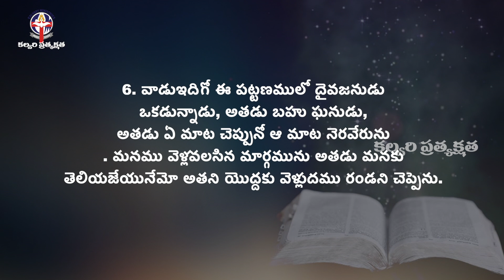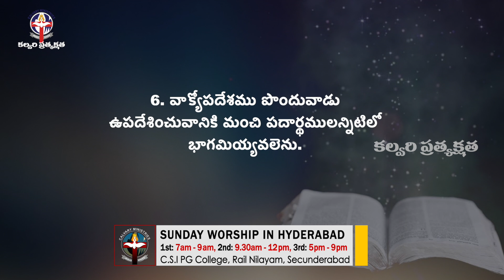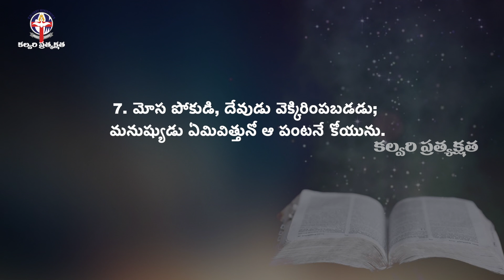నీవు దీవించబడాలి అంటే ఏమీ చేయాలి?